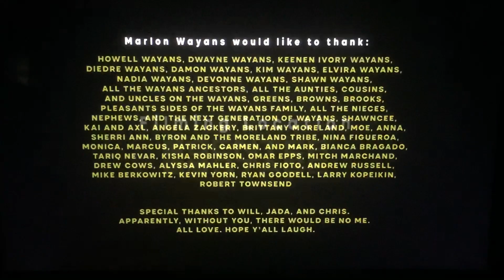Ugly Baby Productions/3 Arts Entertainment/Dakota Pictures (2023)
Taken from “Marlon Wayans: God Loves Me” from HBO Max (2023)